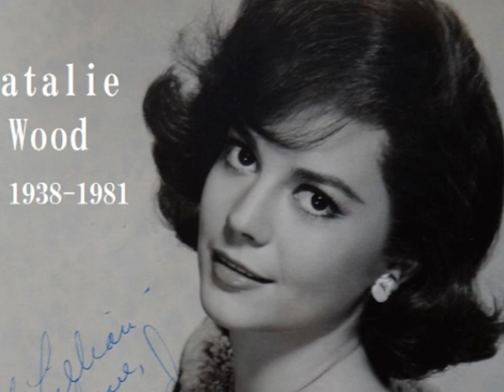62 Brilliant Actresses in the 50's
01 Jean Arthur (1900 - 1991)
02 Marlene Dietrich (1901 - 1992）
03 Greta Garbo (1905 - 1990）
04 Katharine Hepburn (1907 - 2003)
05 Bette Davis (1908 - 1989）
06 Celia Johnson (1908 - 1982)
07 Loretta Young (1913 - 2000)
08 Vivien Leigh (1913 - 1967）
09 Ingrid Bergman (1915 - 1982）
10 Danielle Darrieux (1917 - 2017)
11 Joan Fontaine (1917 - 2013)
12 June Allyson (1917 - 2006)
13 Susan Hayward (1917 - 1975)
14 Rita Hayworth (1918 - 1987）
15 Teresa Wright (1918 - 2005)
16 Jennifer Jones (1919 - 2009)
17 Maureen O'Hara (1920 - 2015)
18 Michèle Morgan (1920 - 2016)
19 Virginia Mayo (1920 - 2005)
20 Alida Valli (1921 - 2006)
21 Betty Hutton (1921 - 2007)
22 Deanna Durbin (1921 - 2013)
23 Deborah Kerr (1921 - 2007)
24 Donna Reed (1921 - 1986）
25 Jane Russell (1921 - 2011)
26 Lana Turner (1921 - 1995)
27 Simone Signoret (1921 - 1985)
28 Ava Gardner (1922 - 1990)
29 Doris Day (1922 － 2019）
30 Eleanor Parker (1922 － 2013 ）
31 Judy Garland (1922 －1969）
32 Anne Baxter (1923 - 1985)
33 Gloria Grahame (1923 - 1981)
34 Lauren Bacall (1924 － 2014）
35 Maria Schell (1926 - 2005)
36 Marilyn Monroe (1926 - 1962）
37 Gina Lollobrigida (1927 - )
38 Janet Leigh (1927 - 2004）
39 Jeanne Moreau (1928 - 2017）
40 Ann Blyth (1928 - )
41 Audrey Hepburn (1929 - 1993）
42 Grace Kelly (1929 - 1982）
43 Jean Simmons (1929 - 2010）
44 Silvana Mangano (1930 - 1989)
45 Angie Dickinson (1931 - )
46 Anita Ekberg (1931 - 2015)
47 Françoise Arnoul (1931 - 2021)
48 Leslie Caron (1931 - ）
49 Mitzi Gaynor (1931 - )
50 Debbie Reynolds (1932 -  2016)
51 Elizabeth Taylor (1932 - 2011）
52 Pier Angeli (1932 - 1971）
53 Kim Novak (1933 - )
54 Brigitte Bardot (1934 - )
55 Shirley MacLaine (1934 - ）
56 Sophia Loren (1934 - )
57 Julie Andrews (1935 - ）
58 Romy Schneider (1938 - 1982）
59 Marina Vlady (1938 - )
60 Claudia Cardinale (1938 - )
61 Jean Seberg (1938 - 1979）
62 Natalie Wood (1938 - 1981）